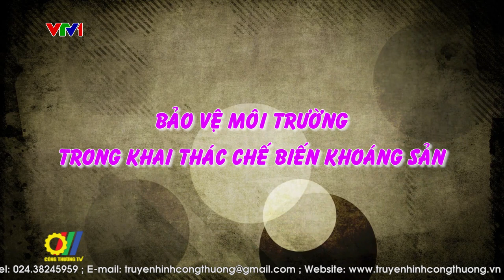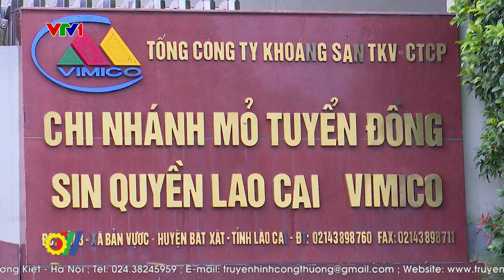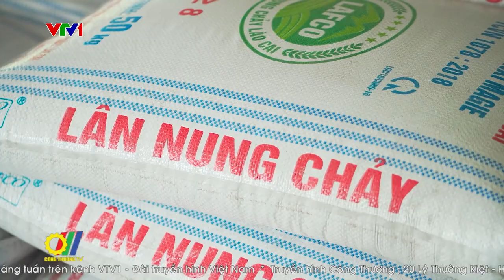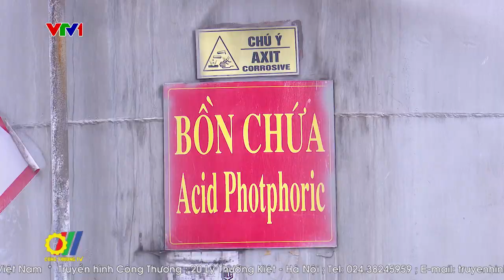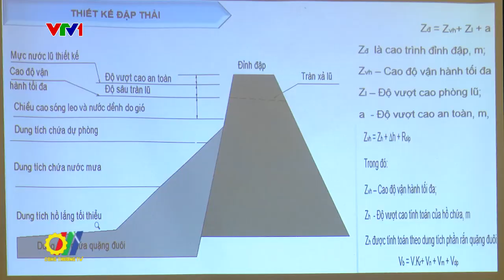Bảo vệ môi trường trong khai thác chế biến khoáng sản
Bảo vệ môi trường trong khai thác, chế biến khoáng sản là một yêu cầu bắt buộc đối với mọi tổ chức, cá nhân tham gia hoạt động khai thác và chế biến khoáng sản dù ở bất cứ quy mô công suất và địa điểm nào. Do vậy, trong khai thác và chế biến khoáng sản, việc bảo vệ môi trường phải được quan tâm đúng mức nhằm đạt được yêu cầu phát triển bền vững…